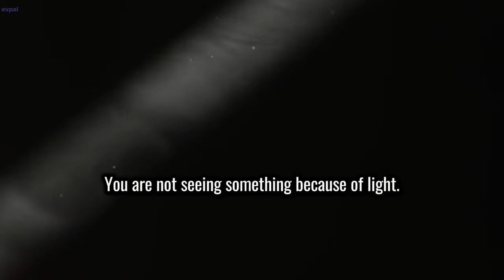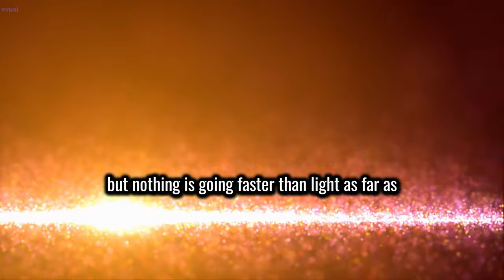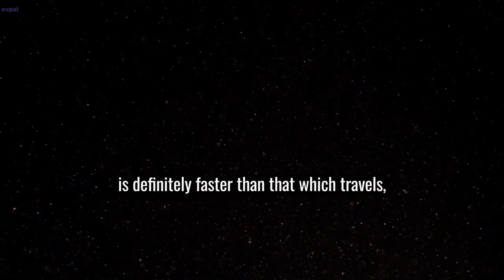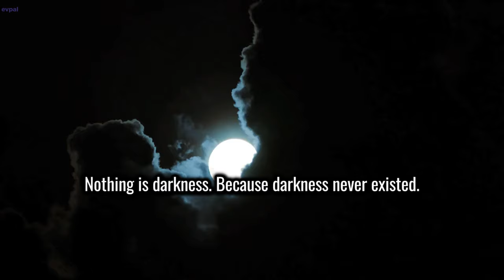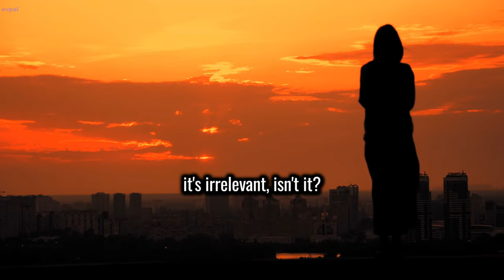What is FASTER THAN LIGHT? Sadhguru's Surprising Answer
🔷🚀 Faster Than Light: Sadhguru vs. Einstein 🌌

🔷In this mind-bending video, Sadhguru delves into the intriguing concept of what might be faster than light. 🌠 Could there be something that outpaces even the speed of light? Join us as Sadhguru challenges the iconic theories of Einstein and explores the mysterious realms of darkness and perception.

🔍 What is truly faster than light? Discover Sadhguru's profound insights as he explains how darkness, often overlooked, holds a unique power that even light cannot match. Through captivating analogies and thought-provoking explanations, you'll see why understanding darkness might be the key to unlocking the mysteries of the universe.

💡 Highlights:

Sadhguru's perspective on the nature of darkness and light.
The hidden truth about what is faster than light.
Einstein's theories put to the test with a fresh viewpoint.
Whether you're a science enthusiast, a spiritual seeker, or simply curious about the universe, this video is a must-watch! 🌌✨ Don't miss out on this fascinating exploration of concepts that challenge the very fabric of our understanding.